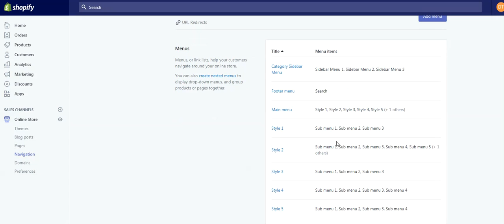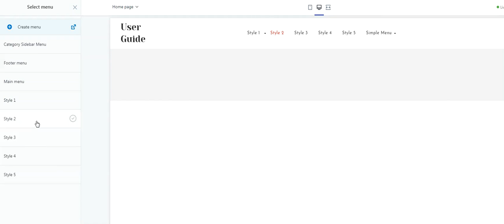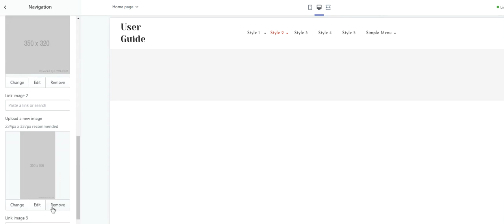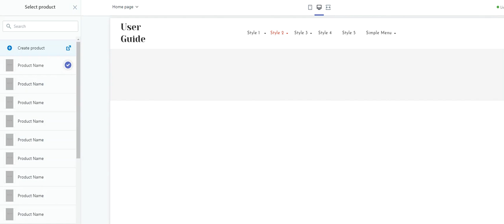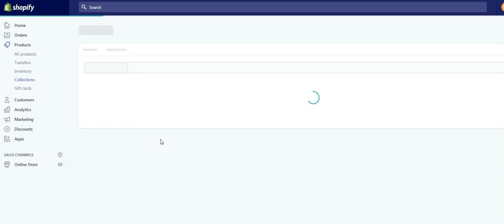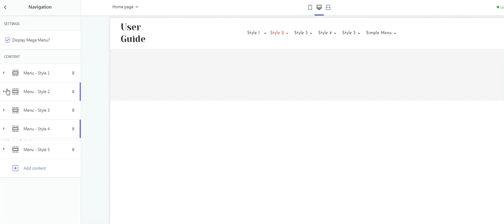Mega Menu Configuration in Shopify.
Step by step Shopify Mega Menu Configuration for beginners.